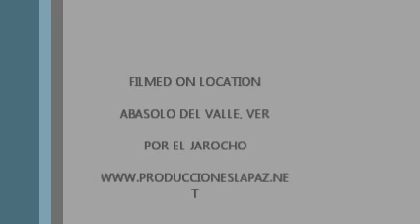DESFILE DE 16 SEPT ABASOLO DEL VALLE TEBA SECUNDARIA BY EL JAROCHO 16 09 2011.wmv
aqui esta la video resumida del desfile del 16 de septiembre 2011 en abasolo del valle en donde las autoridades del pueblo como maestros y amigos participaron en este desfile que se celebra anio con anio. Abasolo del valle una zona agricola y ganadera la region mas grande en cuanto a extesion territorial en todo veracruz, y sus ricos llacimientos de petroleo y gas natural que se encontraron haran que abasolo sea un lugar en desarrolo economico y intelectual en la actualidad